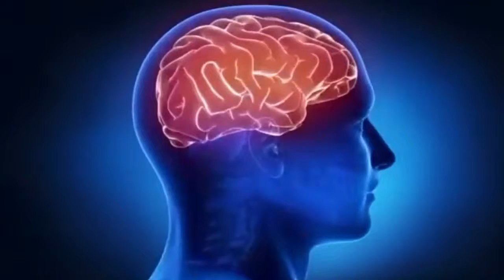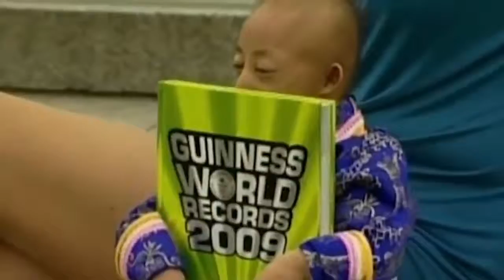5 LONGEST BODY PARTS IN THE WORLD (We Are Anyone)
5 LONGEST BODY PARTS IN THE WORLD (We Are Anyone)

WE ARE ANYONE

RAKESH KULDEEP

MY
CHANNEL

PLEASE

THANKS
FOR

 top 10
top 5
list
amazing people
facts
top
amazing
people
actually exist
entertainment
10
top10
top5
guinness world record
mikel ruffinelli
viral
extra body parts
zhang ruifang
world record
10 men you won t believe exist
men you won t believe exist
women you won t believe exist
people you won t believe actually exist
top 10s
top10s
paul karason
bodybuilding
longest legs
interesting facts
most
interesting

RAKESH KULDEEP